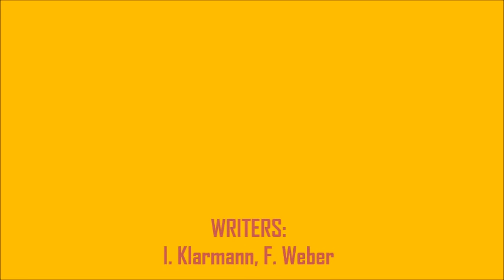Penny Ford - I'll Be There (Trust In Me Re Edit)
Renowned vocalist Penny Ford (half-sister of late singer Sharon Redd) released a great, self-titled album in 1993. One of the highlights was the catchy track "I'll Be There"...here's my extended re-edit of this gem!